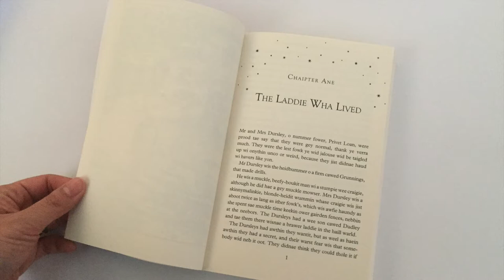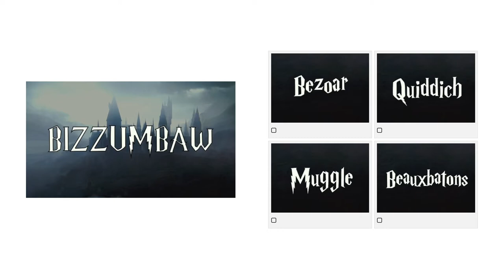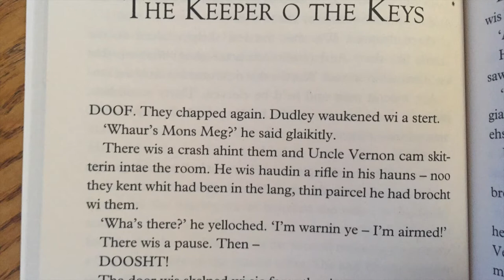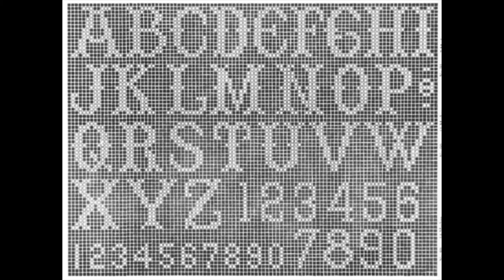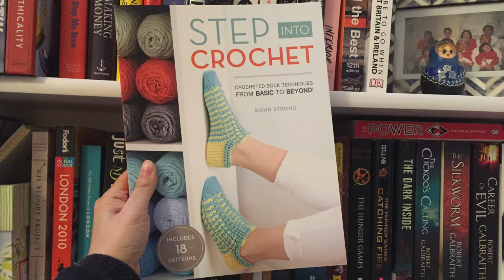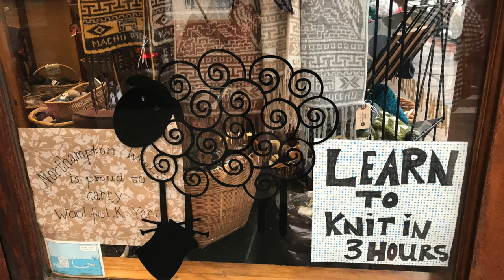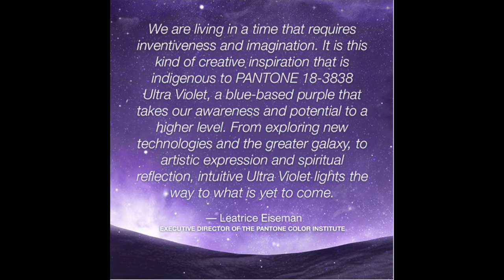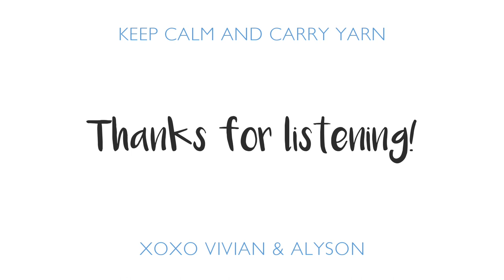Ep. 16: He Splootered A Gubfu O Glaur || a knitting & crochet podcast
Despite living in Scotland, Alyson has not picked up much Scots, despite her excellent results in the Scots themed Buzzfeed quiz. Can anyone tell us what a gabfu o glaur is?? Vivian has been churning out hats like it’s her job and Alyson is still contemplating crocheted socks. Also, by the way, we have very wide feet. Here’s hoping Rohn Strong can help Alyson crochet correctly proportioned socks.